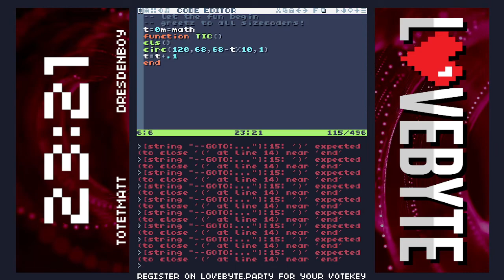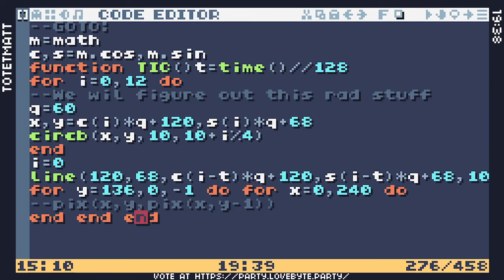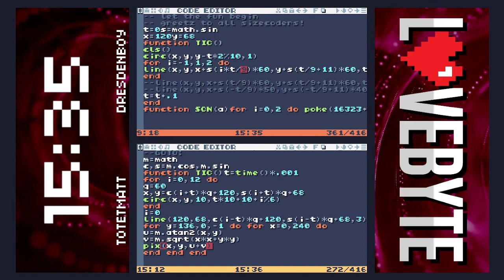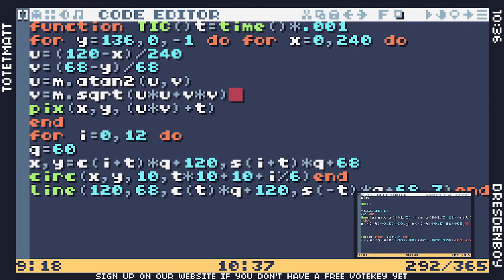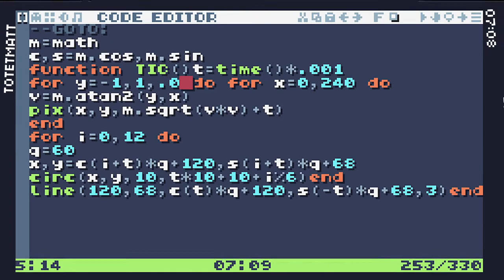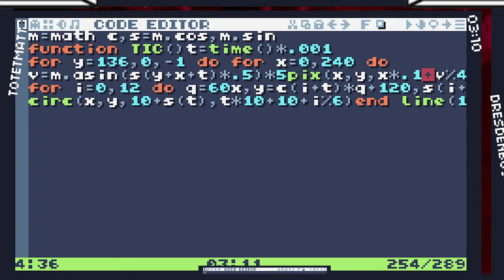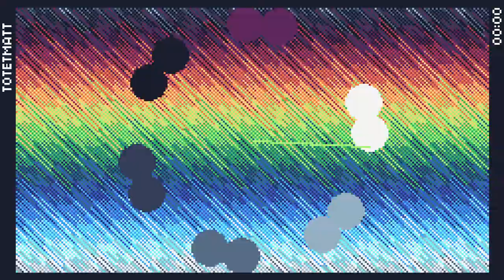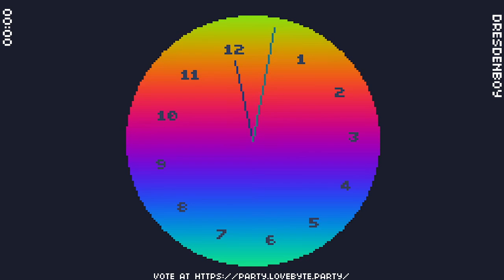Bytebattle First Round: Totetmatt vs Dresdenboy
Lovebyte 2022 Byte Battles